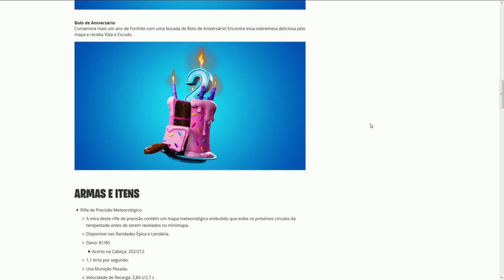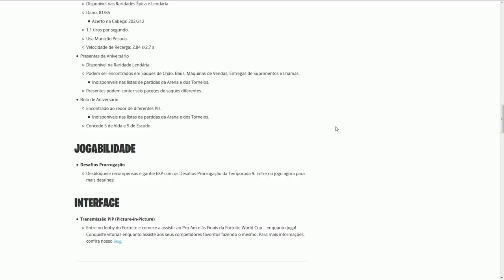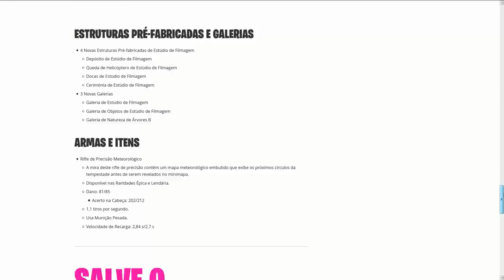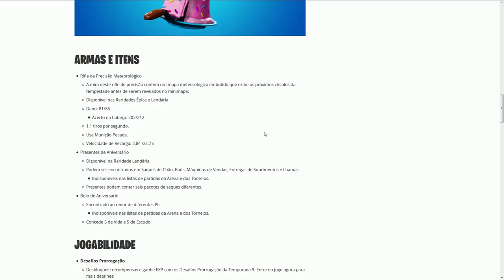FORTNITE - PRESENTES, NOVO BOLO e DESAFIOS PRORROGAÇÃO! - Patch 9.41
Fala galera, nesse vídeo eu falo dos novos presentes, desafios prorrogação, sniper e outras novidades da atualização v9.41 do Fortnite Battle Royale. Espero que gostem :)